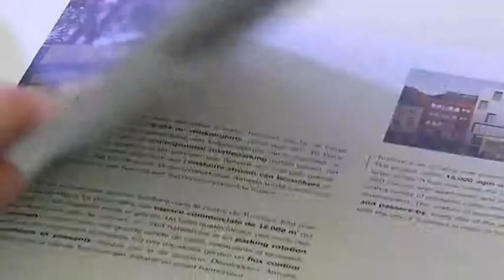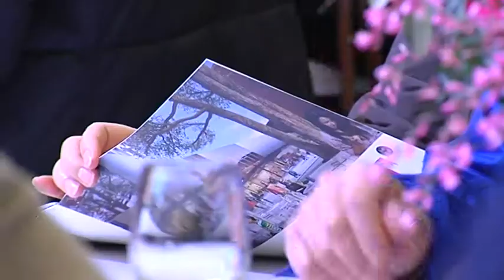Turnova Turnhout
Ontdek wat Turnova te bieden heeft: winkels, pleintjes, horeca, de academies voor schone kunsten én schitterende appartementen... Wees er snel bij om uw droomappartement te kiezen!